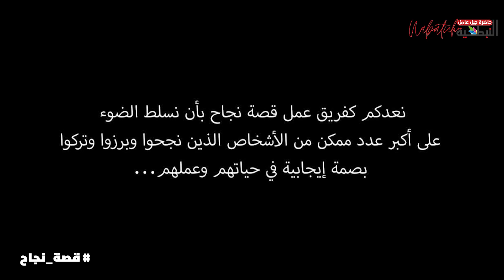قصة_نجاح جديدة مع مؤسس وصاحب حلويات السلطان الحاج علاَّم جابر (الجزء الأول)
الراقي علاَّم جابر في قصة نجاح حلويات السلطان من تحت الصفر إلى القمة كيف وصل وما هي أسرار النجاح وكيف كان له الفضل بعد الله بالنقلة النوعية لمحلات الحلويات في مدينة النبطية
إعداد وتقديم: علي فران